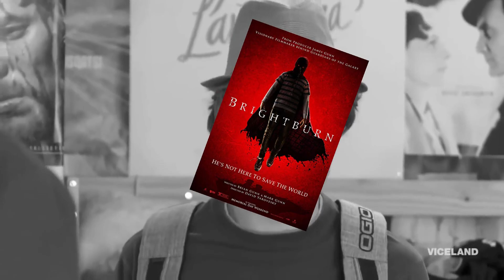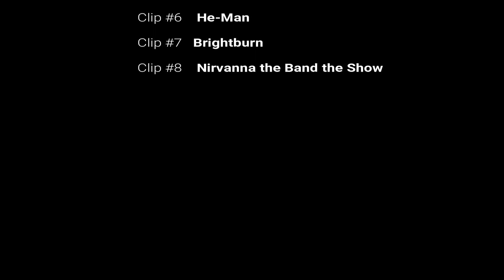HOMELANDER vs BRIGHTBURN | Which Does "Evil Superman" Better?!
Spoiler Warning for both "The Boys" & "Brightburn"